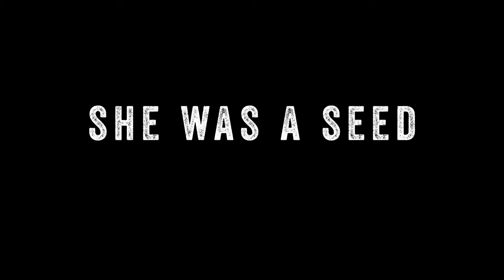On Whose Authority (Short Film Trailer)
A teenage girl rises above years of abuse that challenge her dreams to fight for justice.

This is an all female production from our Girl Nation Calabar Cohort.